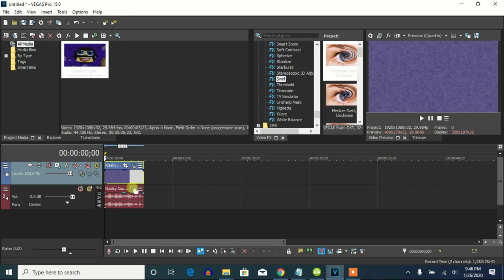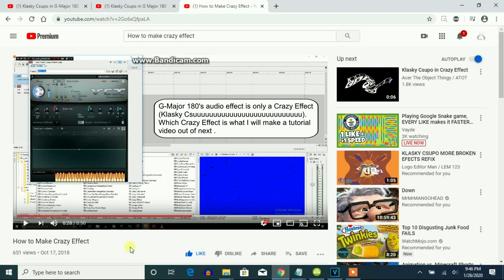How To Make G-Major 180 On Vegas Pro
Made today on ‎Sunday, ‎January ‎26, ‎2020, ‏‎10:34:53 pm to 10:38:21 pm

Let's learn how to make original G-Major 180 on Vegas Pro.